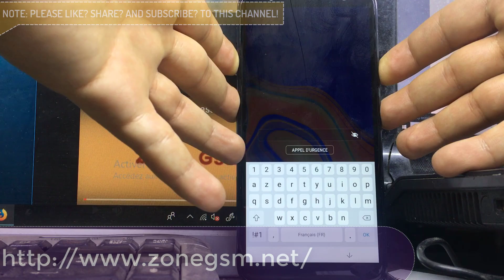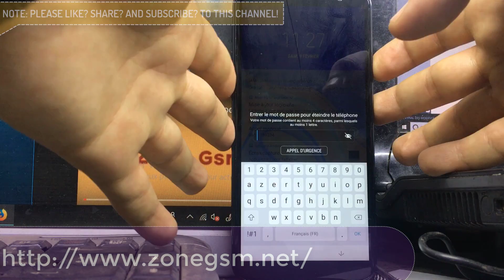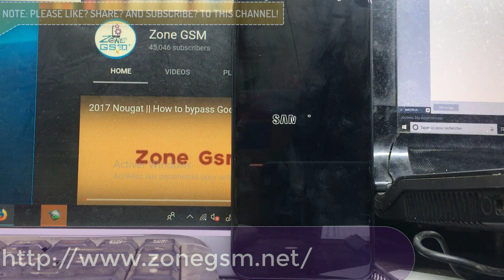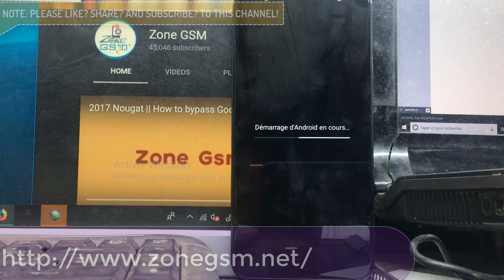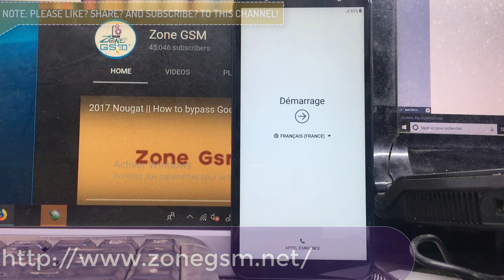Samsung Galaxy J4, J6, J8 & Plus (2018) - How to Remove Pattern, PIN & Fingerprint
In this video tutorial I'll show you how to remove the pattern model, pin code or fingerprint using hard reset method on Samsung Galaxy J4 (J400F/DS ), J6 (J600F/DS), J8 (J810F/DS) & Plus